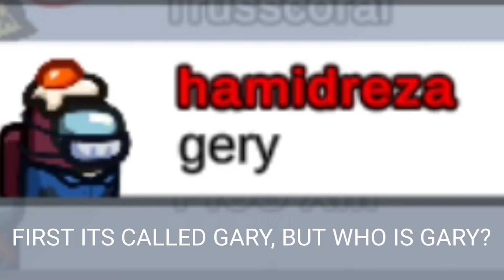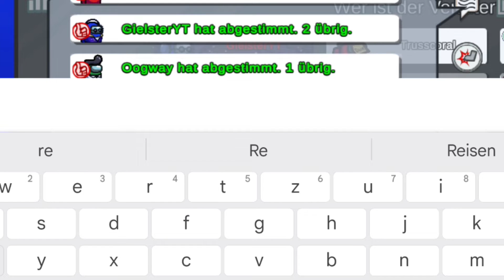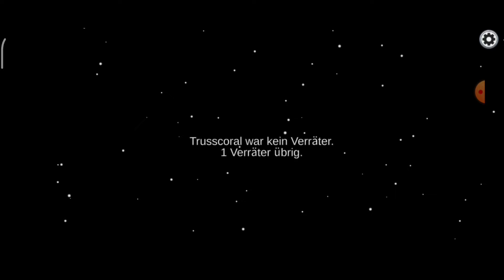AMONG US RANDOM CLIPS #3